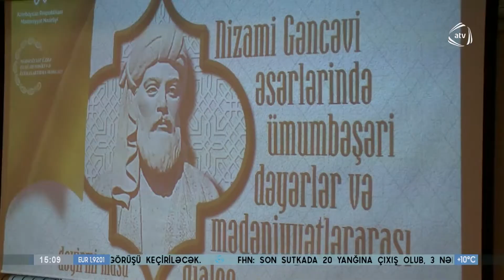“Nizami Gəncəvi əsərlərində ümumbəşəri dəyərlər və mədəniyyətlərarası dialoq”